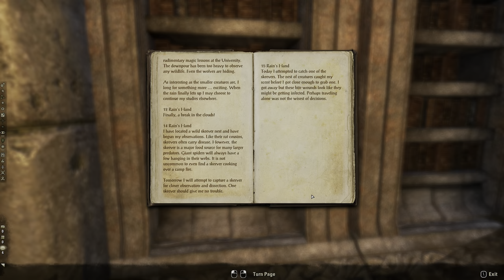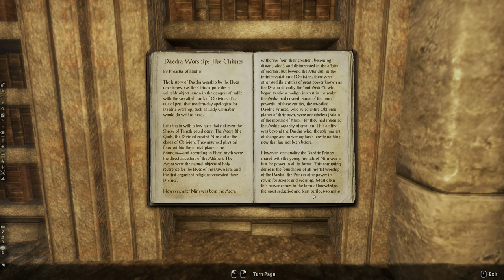ESOSeries // Rivenspire Side Quests // Orc's Finger Ruins Delve // Shedding the Past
Teeba-Ja was a member of the Bitterhand Bandits, but when they became more violent, she decided to leave. She wants to start a new life in Shornhelm.